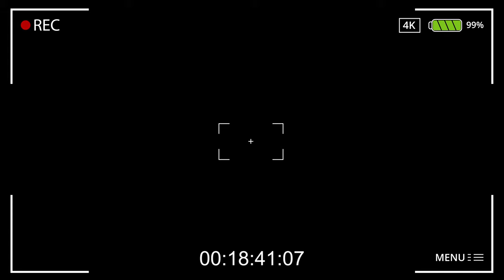Camera recording screen | overlay element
High resolution 4K video